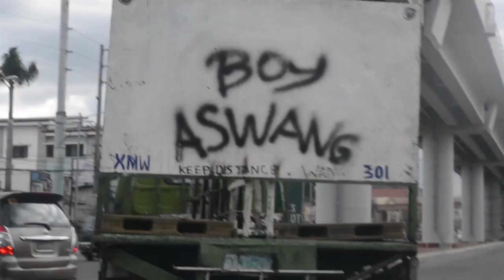GOT MY MOUTH FLAMED AT LILAC!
EVEN THOUGH YOU'RE BEING TESTED, STAY CALM, YOU ARE JUST BEING TESTED. ALWAYS SPREAD THE GOOD VIBES! SOMEONE ELSE NEEDS TO BE ENCOURAGED NOT ONLY YOU =)

LOVE DON't HATE
AND

The Chainsmokers ft. Coldplay - Something just like this